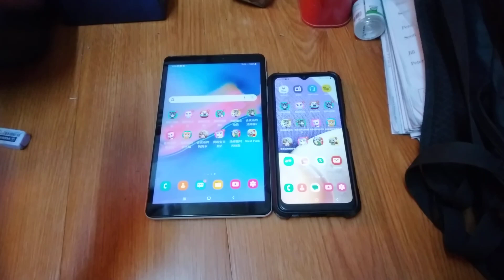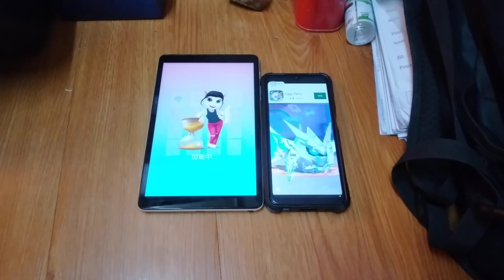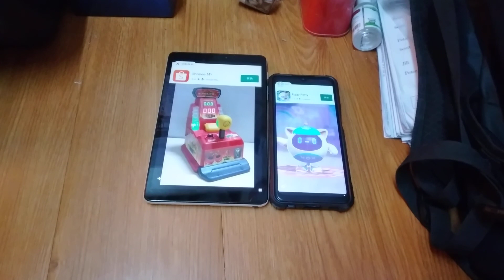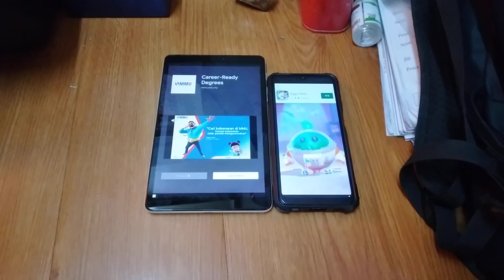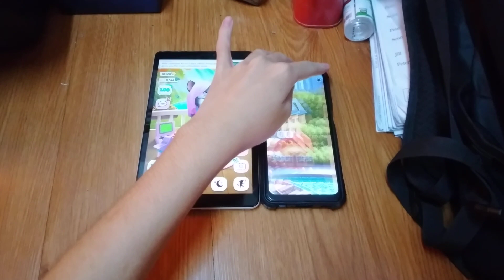My Talking Angela Echo 17752